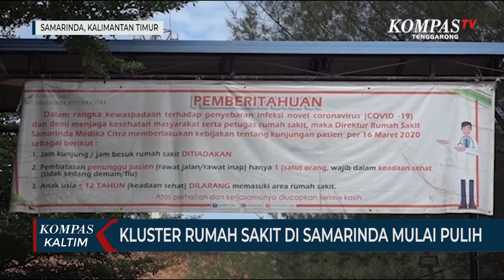Kluster Rumah Sakit Di Samarinda Mulai Pulih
SAMARINDA, KOMPAS.TV - Hampir 1 bulan terjadi kluster rumah sakit di Samarinda, Kalimantan Timur. Kini sejumlah tenaga medis yang terkonfirmasi positif covid-19 sudah berangsur sembuh.

Kemungkinan dalam bebrapa hari kedepan, kluster rumah sakit di Samarinda akan segera usai.

Tecatat saat ini, rumah sakit Abdul Wahab Syaharani sisa 2 kasus, rumah sakit Abdul Moies sisa 5 kasus dan rumah sakit Samarinda medica center sisa 9 kasus, semuanya masih melakukan karantina di balai kesehatan Kota Samarinda dengan kondisi baik.

Tim satgas covid Samarinda, dokter Ery Wardah pastikan sudah tidak ada lagi penambahan pasien dari tenaga medis. Namun demikian, tim satgas tetap melakukan pemantauan di 3 rumah sakit tersebut agar mempercepat pemutusan penularan virus corona di lingkungan tenaga tenaga medis.

Humas rumah sakit Abdul Wahab Syaharani Samarinda juga telah mengkonfirmasi terkait perkembangan tenaga medis yang terkonfirmasi positif covid-19.

Walaupun sejumlah tenaga medis sudah berangsur sembuh, sejumlah pelayanan masih ada yang di batasi. Seperti peniadaa jam besuk dan pengurangan jam pelayanan.